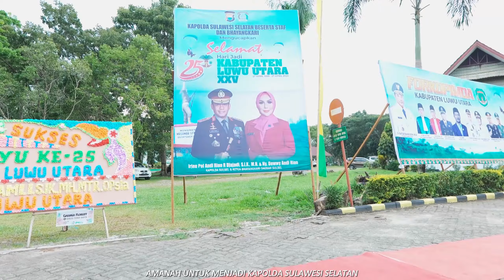KAPOLDA SULSEL HADIRI PERINGATAN HARI JADI KABUPATEN LUWU UTARA YANG KE-XXV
Kapolda Sulawesi Selatan Irjen Pol Andi Rian R Djajadi, S.I.K., M.H. didampingi Ibu Ketua Bhayangkari Daerah Sulawesi Selatan Ny Dewwy Andi Rian Beserta Pejabat Utama Polda Sulawesi Selatan Menghadiri Hari Jadi Kabupaten Luwu Utara yang Ke-XXV. Sabtu (28/04/24)

Kegiatan Hari Jadi Kabupaten Luwu Utara yang Ke-XXV dihadiri juga PJ Gubernur Sulsel DR Bahtiar Baharuddin, M.Si. Bupati Luwu Utara, Ketua DPRD Kab Luwu Utara dan Anggota DPRD Kab Luwu Utara.

"Acara perayaan ini tidak hanya momen untuk merayakan pencapaian dan keberhasilan yang telah diraih selama 25 Tahun terakhir, tetapi juga sebagai wadah untuk merajut hubungan yang erat antara Pemda dan Kepolisian dalam semangat kolaborasi dengan seluruh stakeholder untuk tumbuh dan maju bersama." Ucap Kapolda Sulawesi Selatan Irjen Pol Andi Rian R Djajadi, S.I.K., M.H. dalam sambutannya.